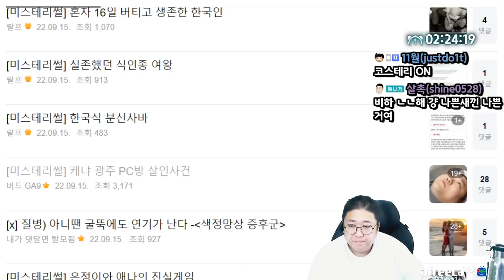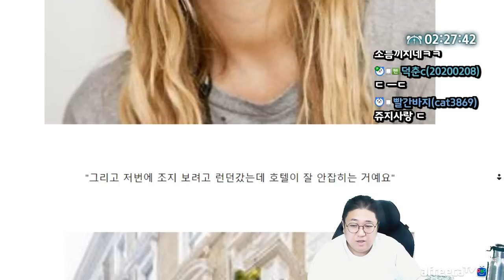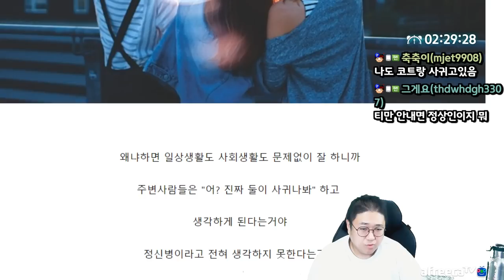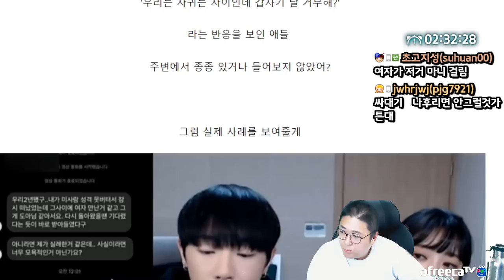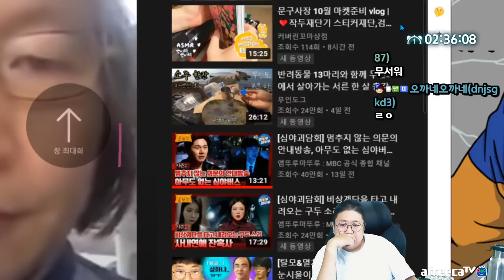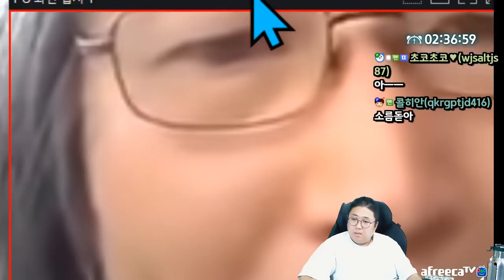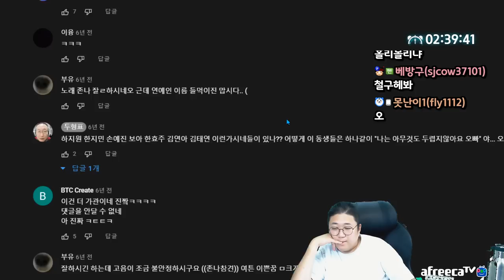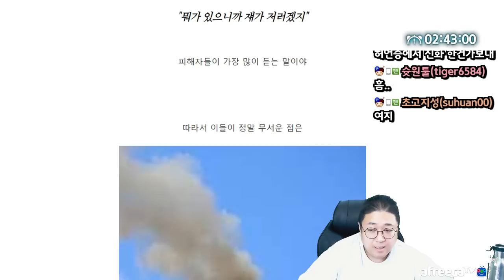[미스테리] 거짓된 사랑, 색적망상 증후군 (22.10.06-6)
[음원출처]